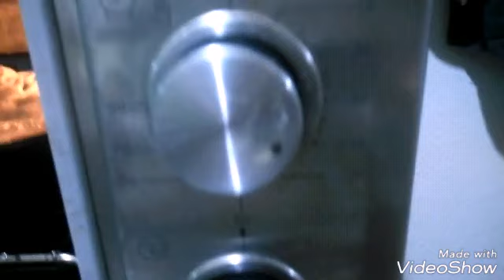HAZIR YUFKADAN CEVİZLİ BÖREK LEZZETLİ TARİFİ